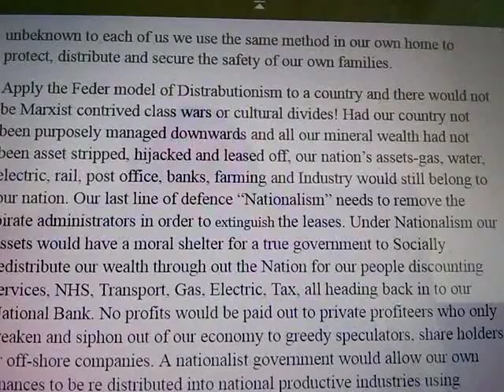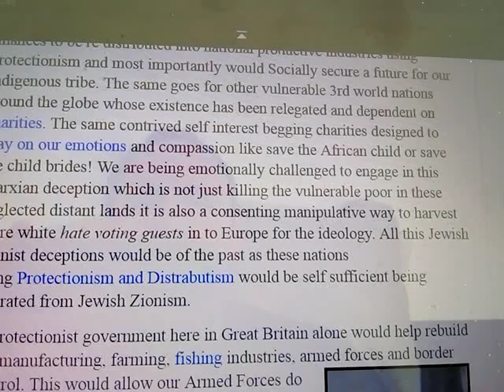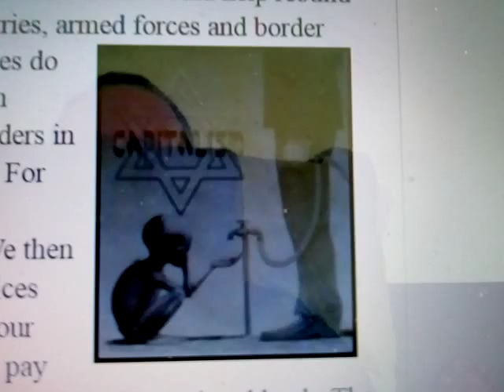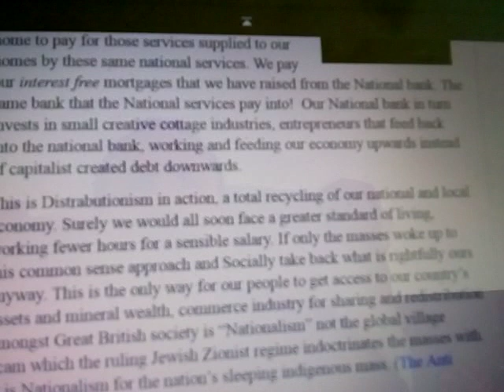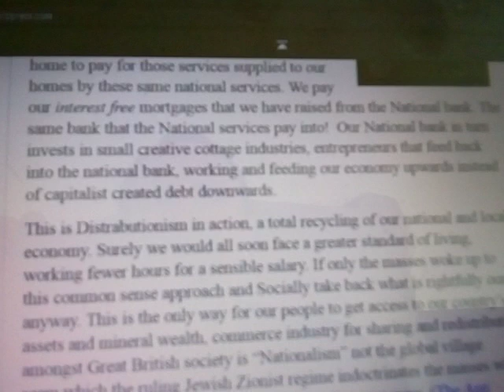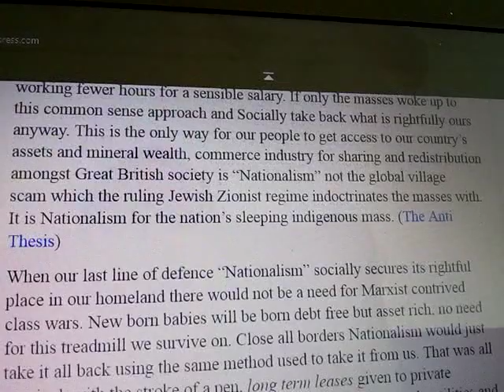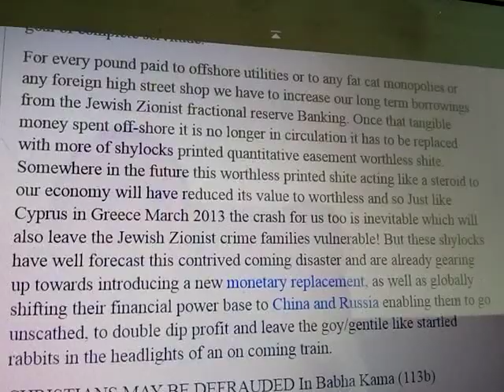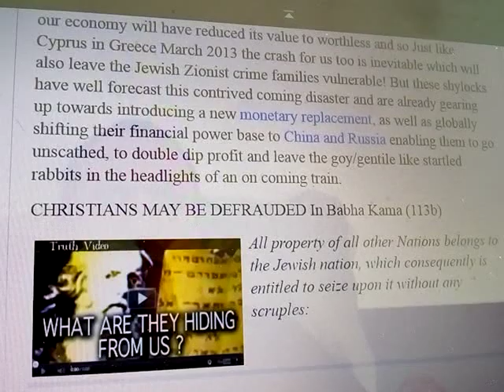Pt 11 A Gullible Goy from Peter Quiggins blog